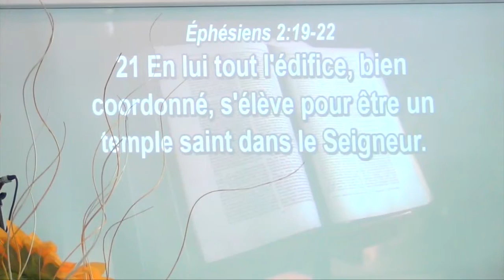Vous êtes concitoyens des saints, gens de la maison de Dieu